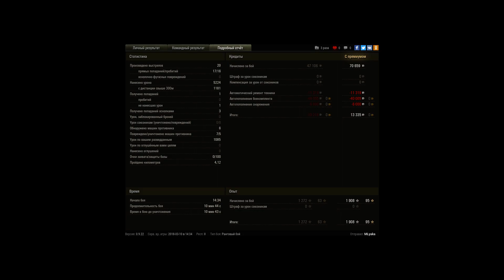Эпичненький замес!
Rhm. Pzw. - тащит бой!